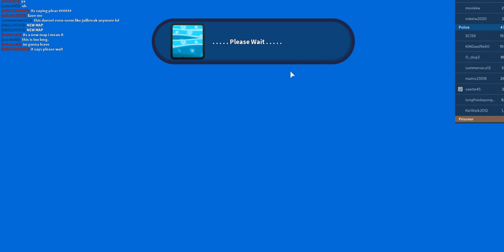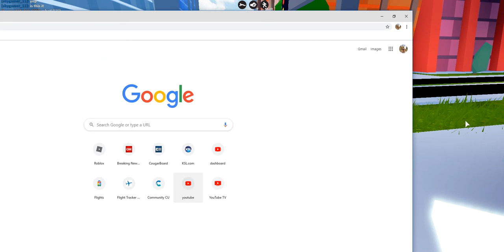JAILBREAK EVENT 2020 (NUKE EVENT)